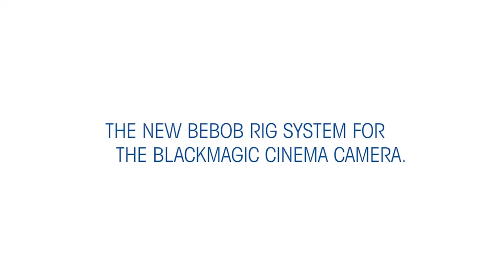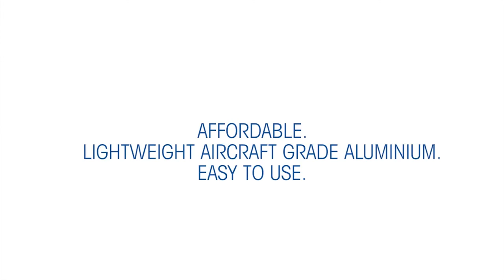Bebob TITANIUM LIGHT CAGE for BMCC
Bebob TITANIUM-LIGHT-CAGE-BM for Blackmagic Cinema Camera - Designed and manufactured in Germany this Cage (Aeronautic Aluminium) is extremely light weight and comes with 15mm carbonfiber rods!

Wiesenstrasse 8
64347 Griesheim
Germany